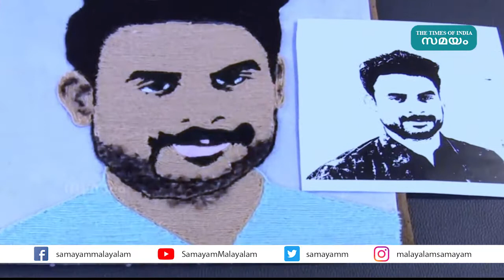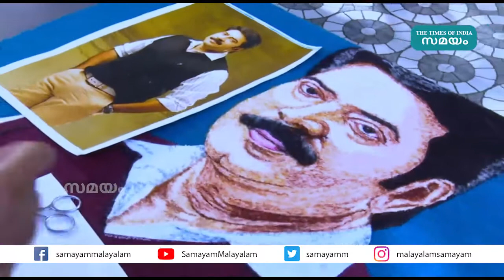കമ്പിളി നൂലില്‍ മമ്മൂക്കയും ലാലേട്ടനും, അതും ത്രീഡിയായി! അത്ഭുതങ്ങള്‍ തീര്‍ത്ത് ഷീന്‍ |Sheen Herbert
# Thiruvananthpuram Sheen Herbert aliyathura Sheen Herbert Artworks
പെയിൻ്റും ബ്രഷുമൊന്നുമില്ലാതെ ക്യാന്‍വാസില്‍ അത്ഭുതങ്ങള്‍ തീര്‍ത്ത് തിരുവനന്തപുരം വലിയതുറ സ്വദേശി ഷീന്‍ ഹെര്‍ബെര്‍ട്ട്. ത്രീഡി എഫ്കറ്റില്‍ കമ്പിളി നൂലു കൊണ്ടാണ് ഈ അമ്പത് വയസുകാരന്‍ വിസ്മയം തീര്‍ക്കുന്നത്.